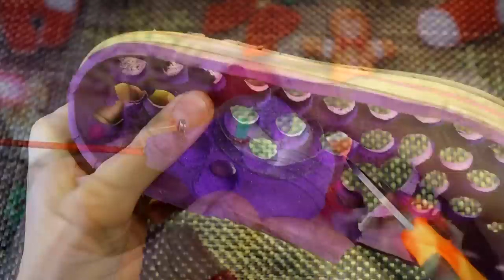🇺🇦ТОП-10 НАЙКРАЩИХ САМОРОБОК ДЛЯ РИБОЛОВЛІ 2021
Подборка лучших самоделок для рыбалки за прошедший 2021й год, только самые полезные и уловистые !
Как только видео наберет 3000 лайков разыграем приз, доставка в любую страну !

Таймкоды:
0:00 Вступление
0:18 10: Блесны из шампура
1:36 9: Флэт-невидимка на карпа
4:12 8: Блесна из термостата
5:51 7: Донная коса и кошка
8:30  6: Сигнализатор поклёвки "Антиветер 3.0"
10:01 5: Изготовление пуансона из рельса
12:19 4: Цикада тигровый махаон
14:17 3: Дальний заброс наживки на сома
17:00 2: Зимняя удочка
18:43 1: Силиконовая приманка "Жмурлык"